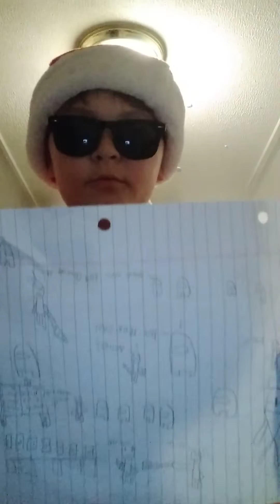I'm not Santa, I'm cool Santa!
for the rest of December until the 25th I'm going to be posting Christmas videos